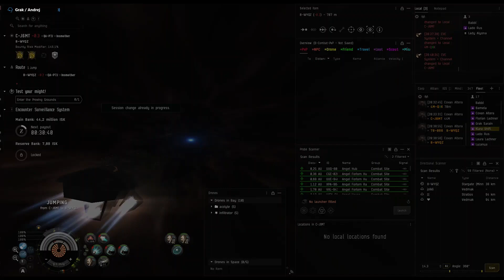Eve online - Elite Pvp